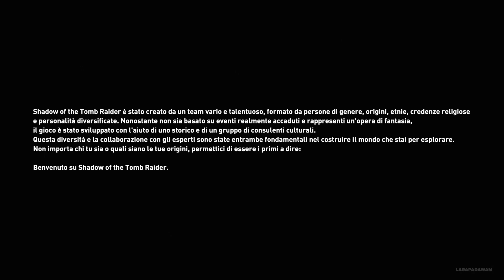Il Tempio➤ 01.Shadow of the Tomb Raider🏹Let's Play ❰PC ITA❱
Iniziamo il viaggio in compagnia di Lara e...boh non me ricordo già niente! XD